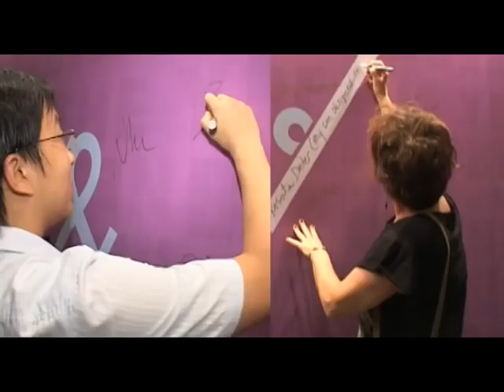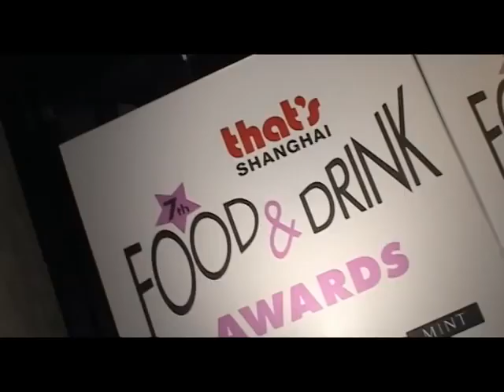Potocki Wódka - That's Shanghai Food and Drink Awards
Every year best clubs,bars & restaurants in town are being honored with this Awards